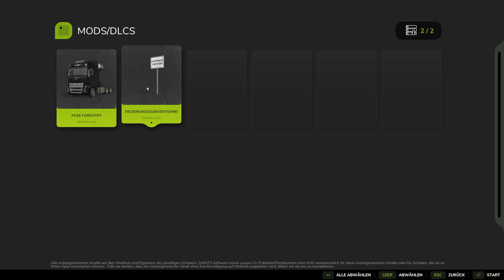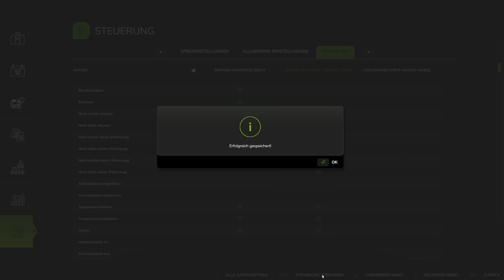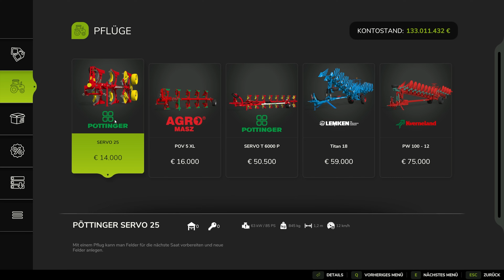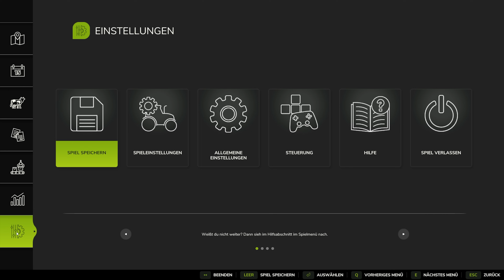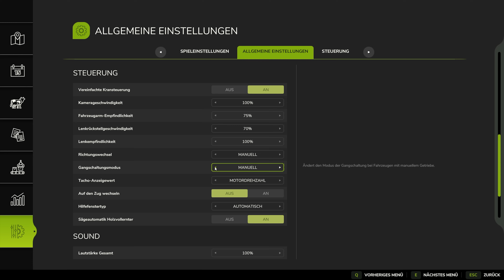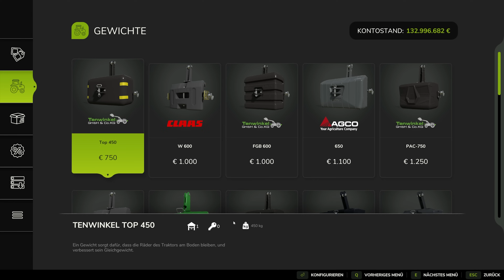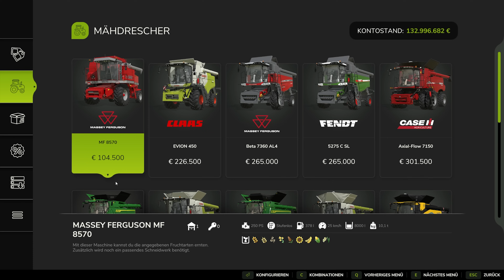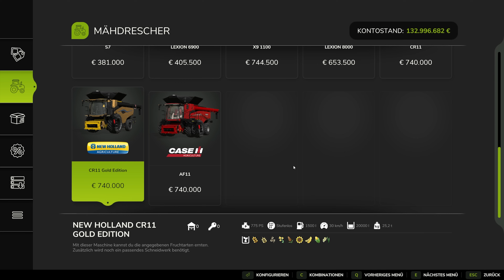[7] MF 9S Pflügen und mit dem 3650 in der Furche pflügen | Farming Simulator 25 GAMEPLAY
Ich spiele ausschließlich auf der ZIELONKA Karte den neuen Landwirtschaftssimulator 25 an. Ich möchte hier einen Spielstand entwickeln und das Spiel kennenlernen. Ich versuche die Videos thematisch zu halten, sodass sie ggf. Eure Fragen beantworten und ihr nicht alles schauen müsst, wenn ihr nur kleine Fragen habt. Wenn es Euch gefällt lasst mir gerne ein Kommentar dar, auch wenn ich mir selber Fragen stelle und diese nicht beantworten kann freue ich mich, wenn es einer von Euch mir erklären kann. Beste Grüße, Lance!

  🔥 LS 25 Server vorbestellen? Ich empfehle VERYGAMES-Angebote! *

Livestream verpasst? Ich sammel hier jede Wiederholung
  ✅️    @lancevod      Uncut vom Livestream auf Twitch